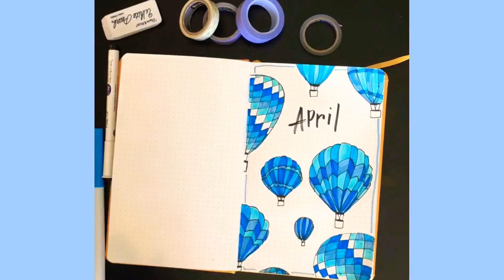May Cover Spread Hot Air Balloons Bullet Journal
Inspired by Amanda Rach Lee